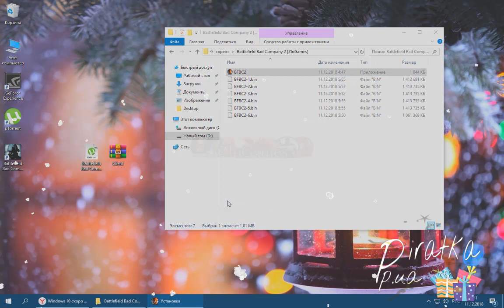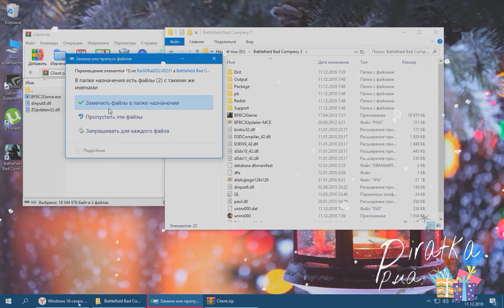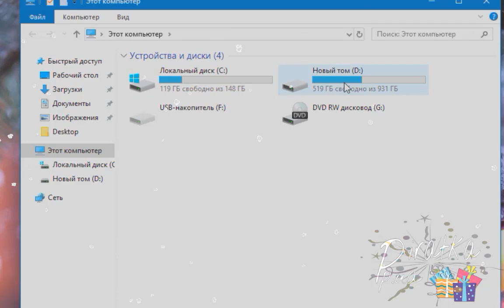как играть в BATTLEFIELD BAD COMPANY 2 ОНЛАЙН НА ПИРАТКЕ 2021